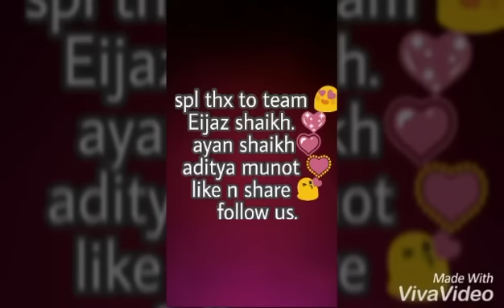Prank ₹500 wala